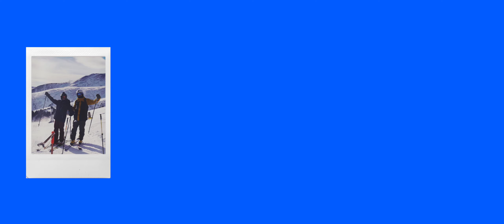Breckenridge, CO 2019 Trip Edit | Kent State Ski and Board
the snow squirrels shredded the gnar pow at Breckenridge this year